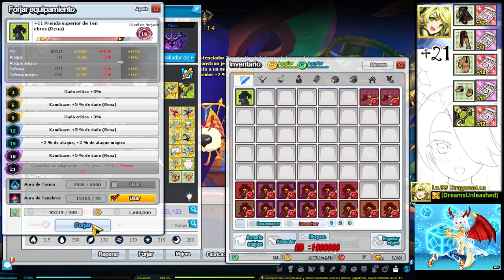[Elsword Eu/Es] Mi Primera Tenebros Top +21 Forja +16 a +21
Hola gente, espero que recuerden que la prenda superior top con daño continuo 10% es muy buena para reducir la polarización y aumentar tu daño buscando mas polarización debido que este daño es muy bueno para aumentar constantemnete el daño en tus habilidades y las nuevas cosas que vienen por delante.